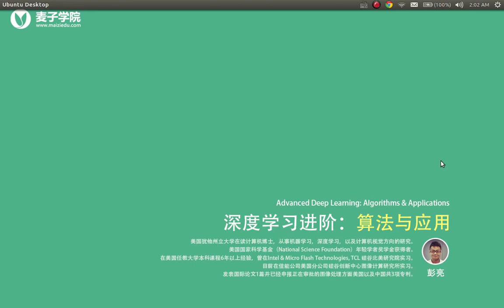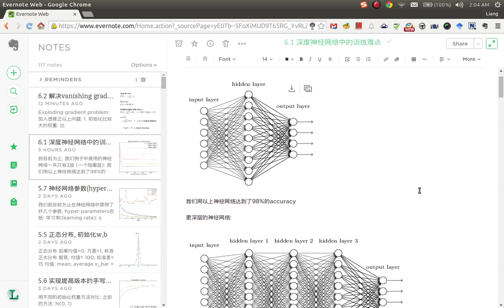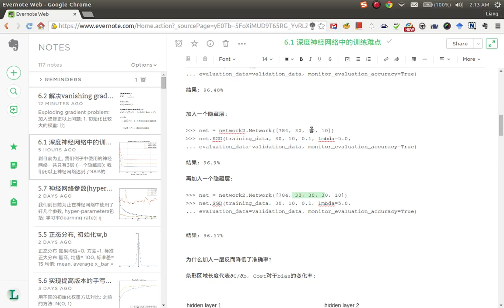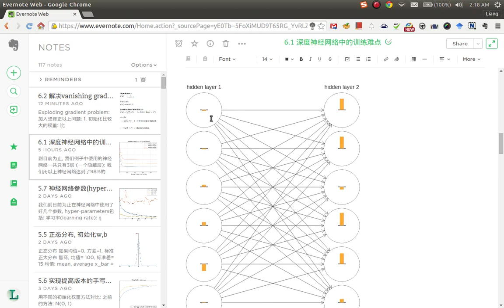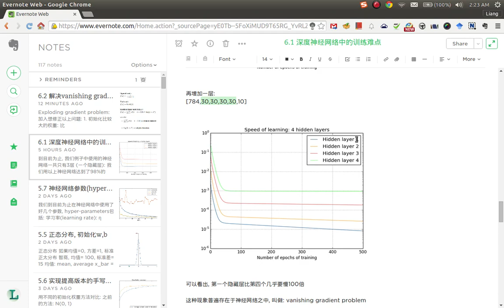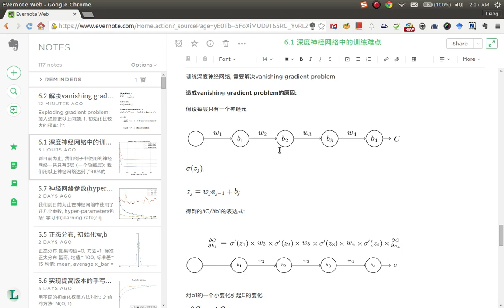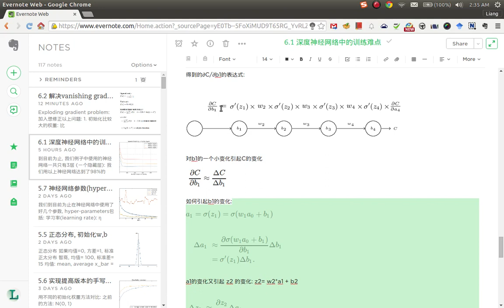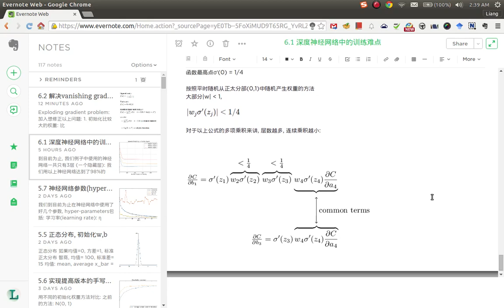深度学习进阶：算法与应用21 深度神经网络中的难点